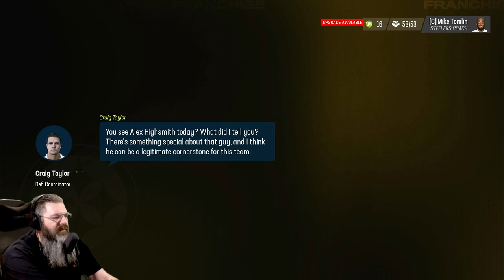Madden '23 (Season 1 - Week 10)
Week #10 of the NFL season...Steelers vs. Saints.

01:25 Intro
03:42 Pre-Game
11:42 1st Quarter
21:41 2nd Quarter
34:28 3rd Quarter
48:38 4th Quarter
56:17 Wrap-Up